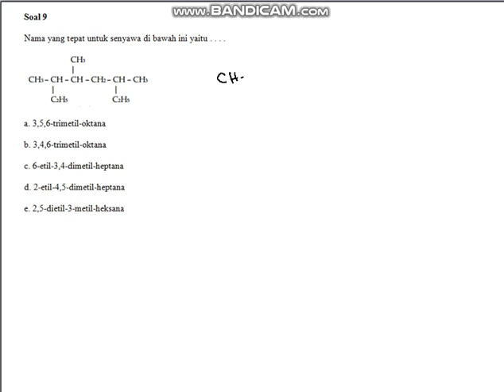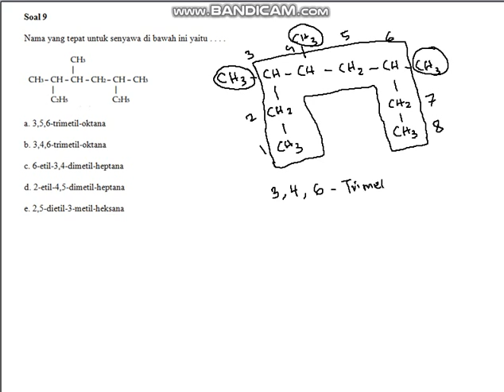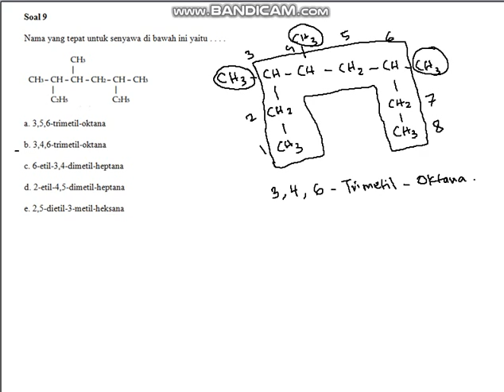[KIM] HIDROKARBON 09